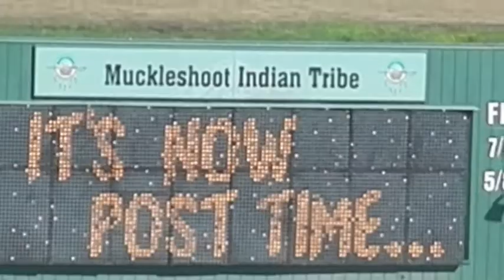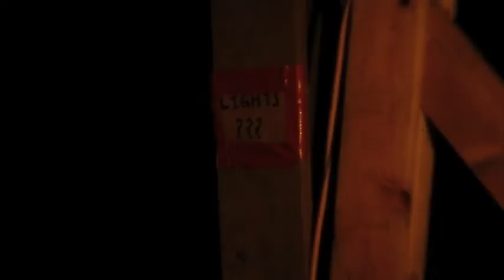Small mouth bass seattle vert ramps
my mother came up for a visit, so we went to seattle for a few days.